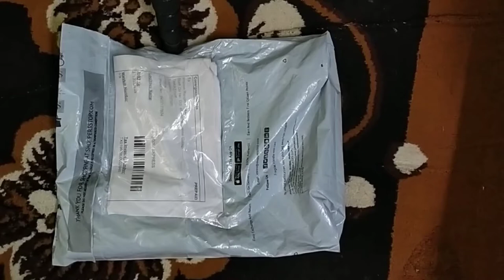Allen Solly Handkerchief White from Shoppers Stop